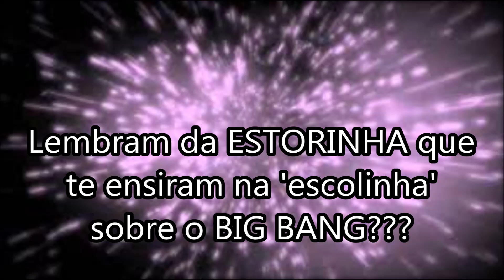BBC E A TEORIA(ESTORINHA) DO BIG BANG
Nem sei mais o que falar sobre a Ciência Moderna.
A cada momento muda-se o que já aprendemos.
Afinal a Grande Explosão criou tudo ou não?